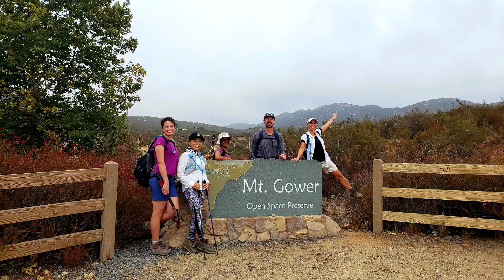Mount Gower Open Space Preserve Day Hike